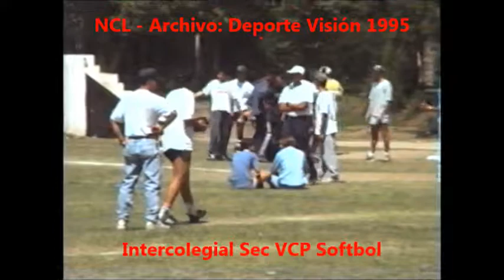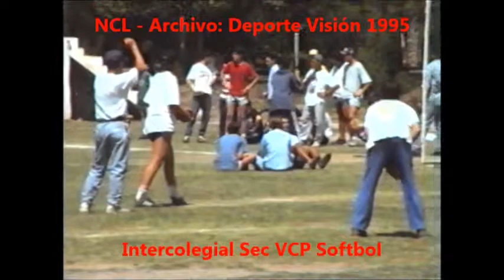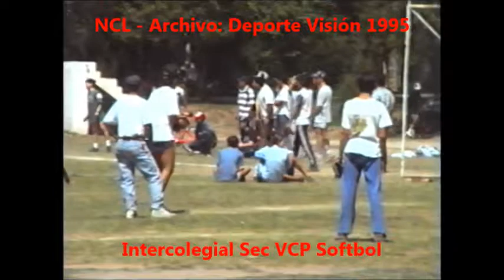Intercolegial sec VCP Softbol año 1995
Imágenes en pequeño vídeo sin audio de Intercolegial secundario de  Villa Carlos Paz Softbol año 1995
Registros originales: archivo Deporte Visión. Transcodificación y digitalización: Nuestros Colores Locales. Una contribución a la identidad carlospacense.